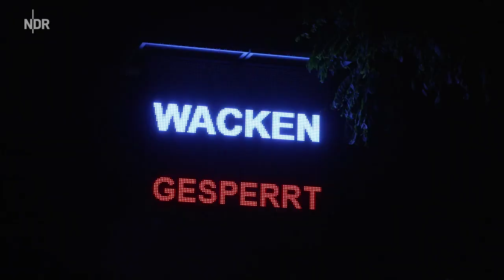Wacken - Wetter wird besser - Kreator und Helloween treten auf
Das Wacken-Wetter zeigt sich zum ersten Mal in dieser Woche leicht versöhnlich.
Und auch das Line-Up hebt die Stimmung: Am Donnerstag stehen unter anderem Hammerfall, Kreator und Helloween auf den Bühnen.

Wacken open Air 2023: Best of Tag 1

NDR Liveblog verabschiedet sich bis morgen

Von den 35.000 Metalfans, die nicht auf das Festivalgelände kamen, werden inzwischen viele wieder zu Hause sein. Immerhin: 50.000 sind live dabei, wenn Hammerfall, Kreator und Helloween spielen. Und das Wetter soll ja etwas trockener werden. Das NDR Liveblog-Team drückt die Daumen - und verabschiedet sich für heute.

Schleswig-Holstein Hamburg - NDR Liveblog verabschiedet sich bis morgen
Wacken-Blog: Wetter wird besser - Kreator und Helloween treten auf